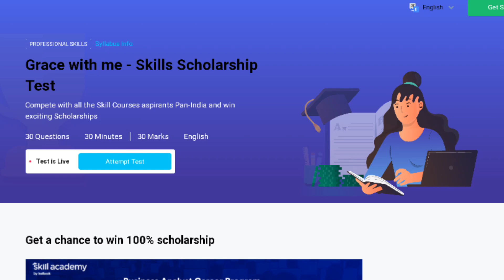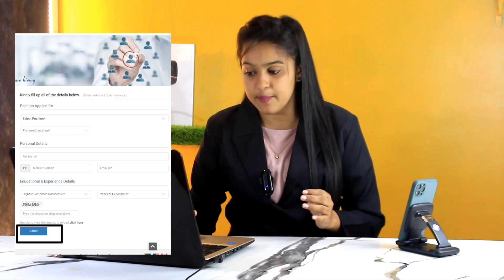Permanent work from home job | freshers are eligible | No Investment | Apply Now!!!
Hellow Everyone,